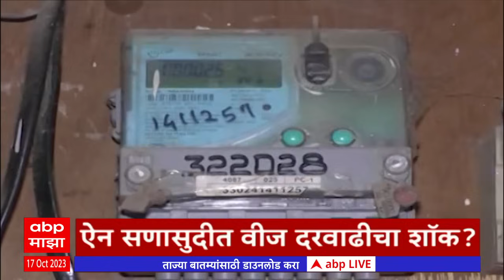एबीपी माझा हेडलाईन्स 10AM | 17 October 2023 | ABP Majha Headlines 10 AM